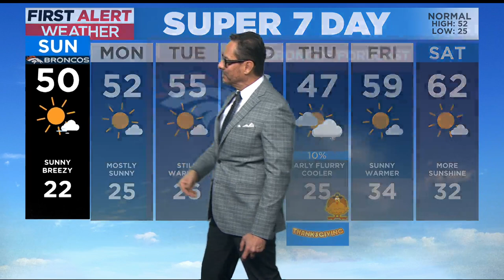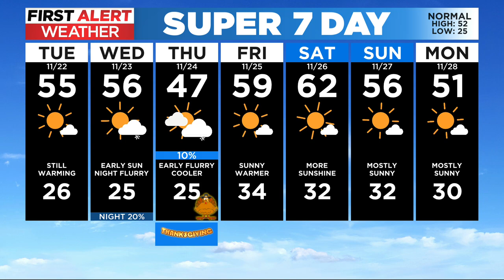Nice warm up before Thanksgiving cool down